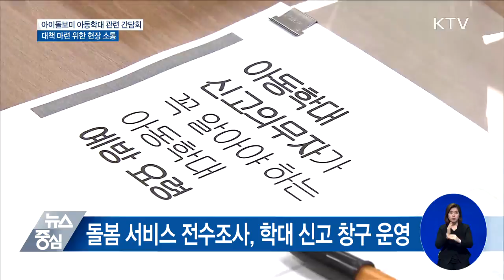아이돌보미 아동학대 예방···"최선 다해 대책 마련"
최근 발생한 아이돌보미의 아동학대 사건은
우리 사회에 큰 충격을 안겼습니다.

여성가족부는 현장의 목소리를 청취하면서
대책 마련에 속도를 내고 있습니다.

영상에서 자세한 내용을 확인하세요.